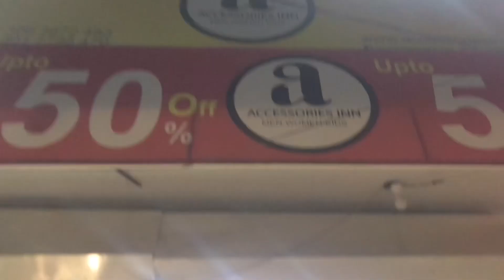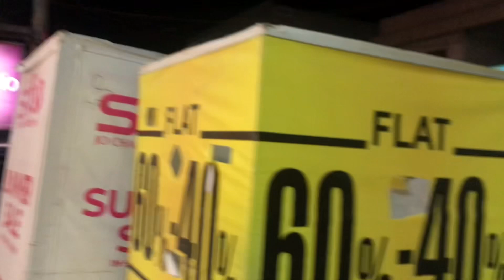6000000 Anant ambani ki watch daikhi / Most expensive glasses la li 😎😍